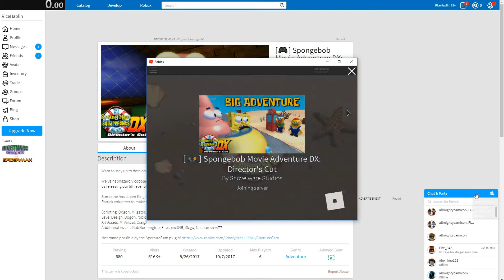Spongebob Movie Adventure DX: Director's Cut (18:34)